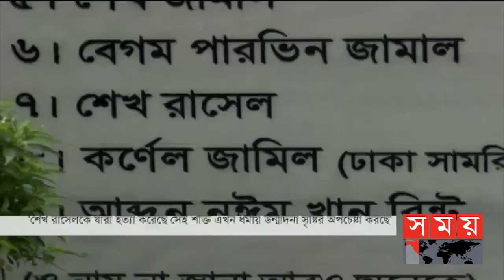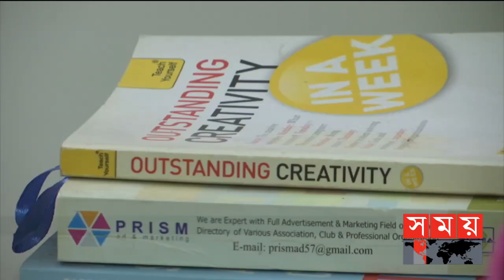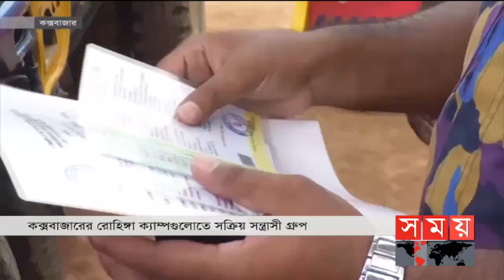Exclusive:বিরতিহীন সারাদিনের শীর্ষ সংবাদ | ১৮ অক্টোবর ২০২১ | Somoy Top Today News | Somoy TV